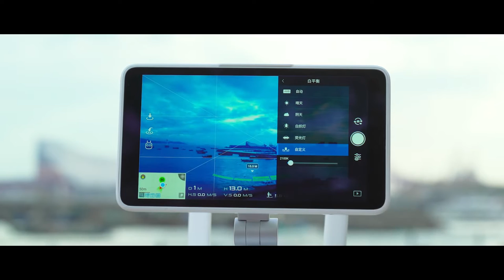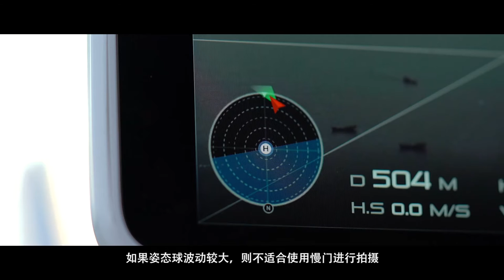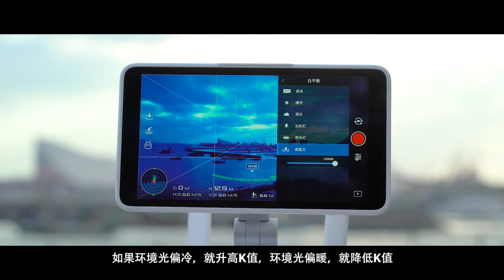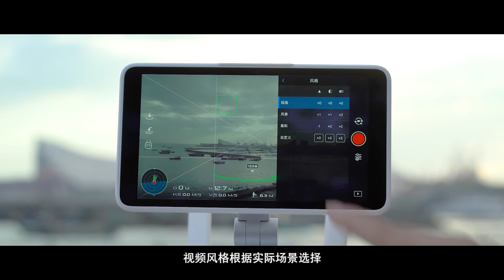DJI Phantom 4 Pro 系列教學－相機使用